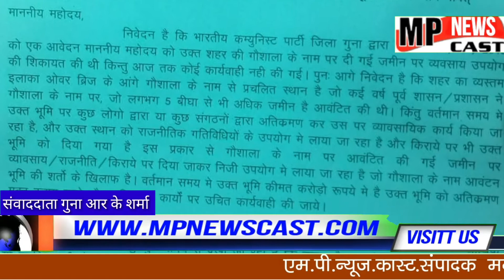*गौशालाओं की भूमि पर अवैध कब्जों को लेकर सौपा ज्ञापन* mpnewscast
*गौशालाओं की भूमि पर अवैध कब्जों को लेकर सौपा ज्ञापन* गुना जिले की भारतीय कम्युनिस्ट पार्टी ने कलेक्टर साहब को ज्ञापन सौंपकर मांग की है कि नगर में संचालित 17 गौशालाओं को कितना खर्चा सरकार से दिया जाता है उसकी जांच हो। गौशालाओं  की जमीन पर किये गए अवैध कब्जो पर कार्रवाई की जाए।नगर के ओवर ब्रिज के पास बनी गौशाला सरस्वती शिशु मंदिर द्वारा संचालित हो रही है उसकी भी जांच कराई जाए।  कलेक्टर साहब को ज्ञापन देने वालों में मनोहर मेरोठा जिला सचिव लक्ष्मीनारायण नामदेव योगेंद्र शर्मा कल्याण सिंह लोधी सुनील कुशवाह आदि मौजूद रहे।       *गुना से आर के शर्मा की रिपोर्ट*